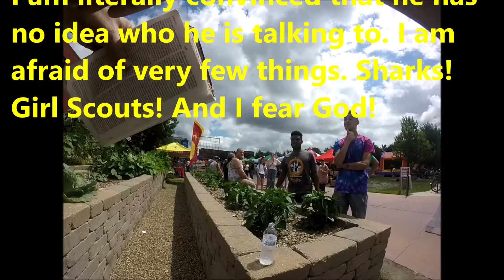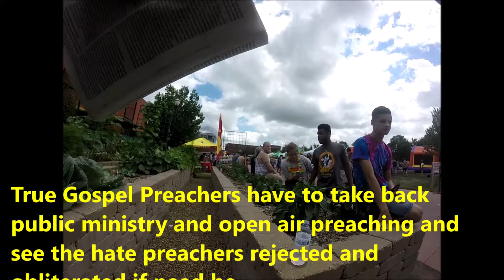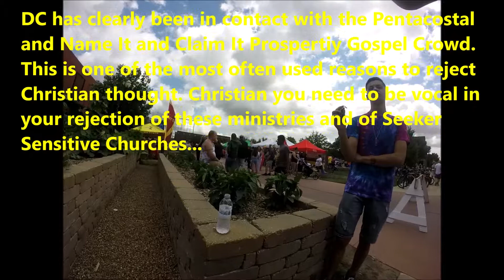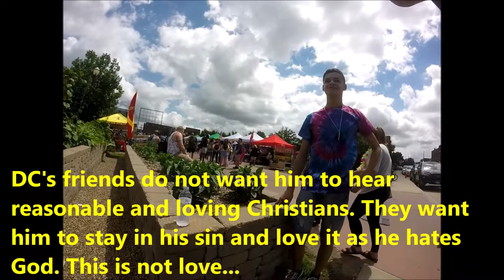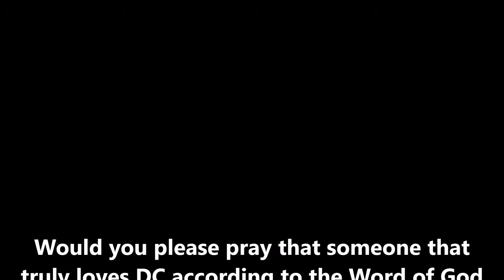Cedar Rapids Iowa Outreach: Pride Event, DC and the Gospel July 6th, 2019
Strong Language Advisory
DC and his friend try to appear really tough and intimidating but they were drawn in by the cross and the word Tetelestai written on it. The conversation is brief but we were able to make some headway. Please pray for DC and for someone to bring him to the foot of the cross of Christ...